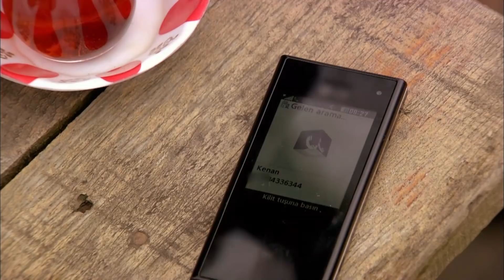Kaya, Azad'a Mesaj Getirdi | Ezel 50. Bölüm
Ezel 50. Bölüm | Kenan, Kaya'yı Vur Kaça'a gönderiyor.
BİR YENİ MESAJINIZ VAR

Cengiz'den Serdar olayını öğrenen Kenan, Eyşan'ı bulmak üzere harekete geçer. Ama önce görmesi gereken biri vardır. Yıllardır görmekten sakındığı bu kişi, Kenan'ın bir şeyi anlamasına yardımcı olur. Aşk. Yeniden. Kenan artık bir adım atmaya hazırdır. Öte yandan Eyşan'ın nerede olduğunu kimse bilmemektedir. Üstelik bulan kişiyi de bir sürpiz beklemektedir.

Niye?..

Yapım: Ay Yapım
Yapımcı: Kerem ÇATAY
Senaryo: Kerem DEREN & Pınar BULUT
Yönetmen: Uluç BAYRAKTAR

Oyuncu Kadrosu:
Ezel: Kenan İMİRZALİOĞLU
Eyşan: Cansu DERE
Cengiz: Yiğit ÖZŞENER
Ramiz: Tuncel KURTİZ
Mümtaz: Beyazıt GÜLERCAN
Meliha: İpek BİLGİN
Ali: Barış FALAY
Bahar: Sedef AVCI
Tefo: Sarp Akkaya
Şebnem: Bade İŞÇİL
Mert: Kemal UÇAR